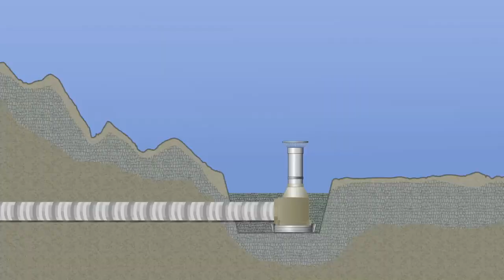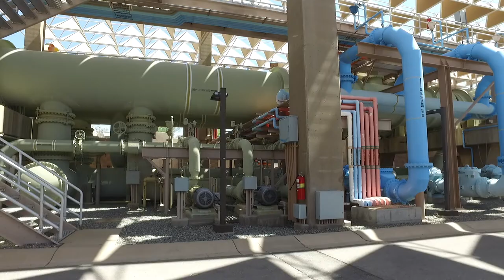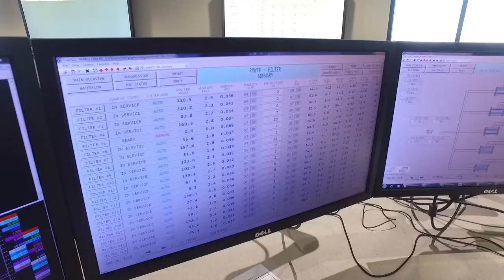Lake to tap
Getting water to your tap isn't as easy as you may think. Learn more about where your water comes from, how it's treated and what it takes to get it delivered to your home.